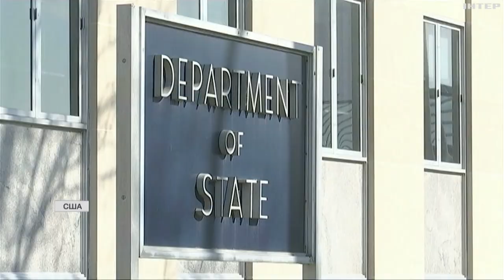Як США допомогає енергосектору України: розмова з Джеффрі Паєттом